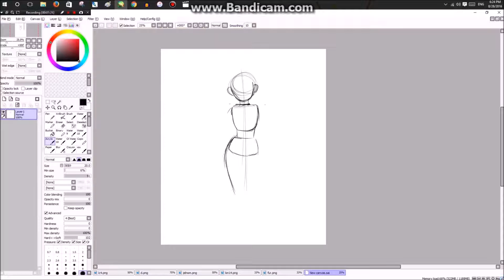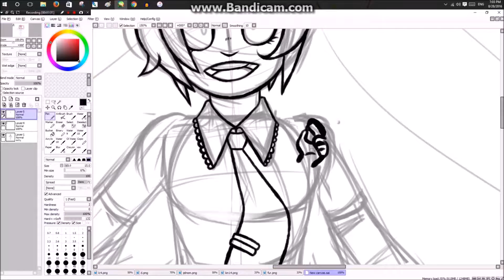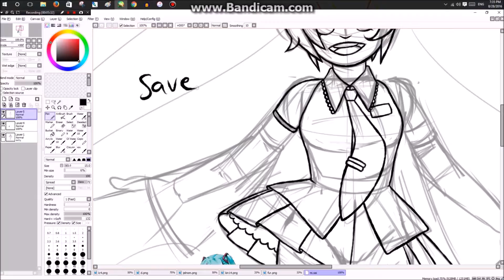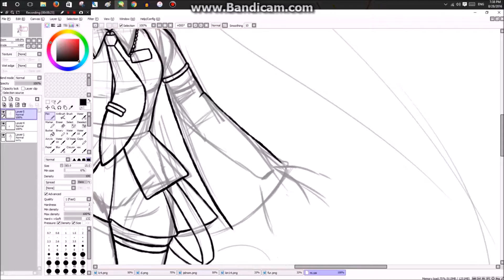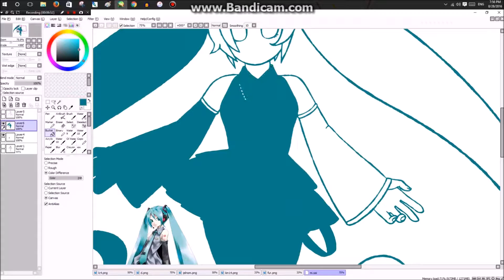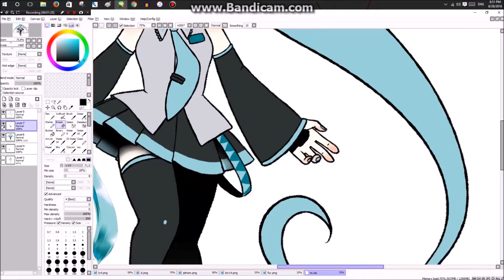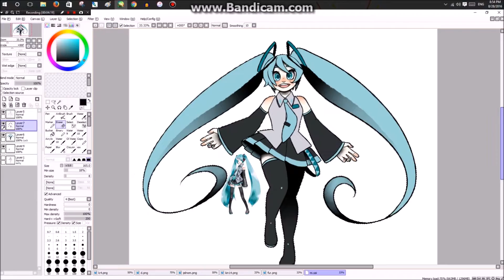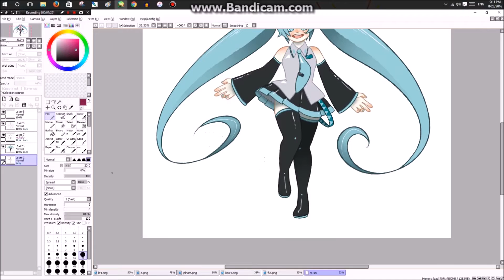Miku Hatsune Speedpaint - HBD Miku!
its mikus birthday and i wanted to celebrate that with my first ever speedpaint!!!